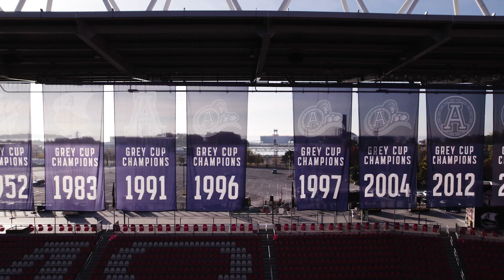A New Tide Rises | Argos 2023 Home Opener